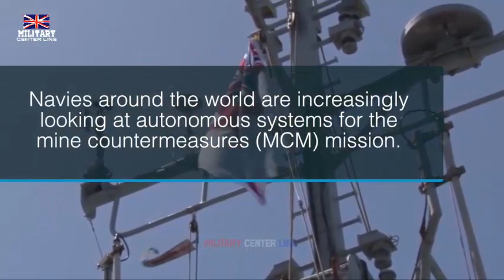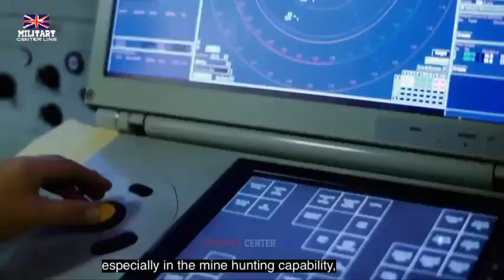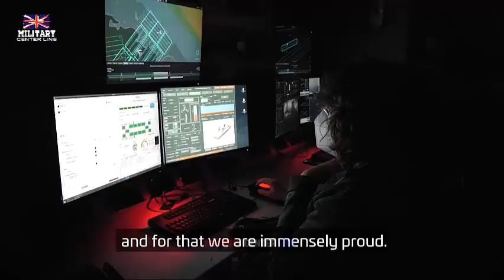UK’s USV hits a milestone in autonomous mine hunting trials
A significant step towards autonomous mine-hunting operations has been achieved after Royal Navy Motor Boat (RNMB) Apollo, an Uncrewed Surface Vessel (USV) delivered by Thales, completed a demanding series of Royal Navy and industry open water assurance trials.